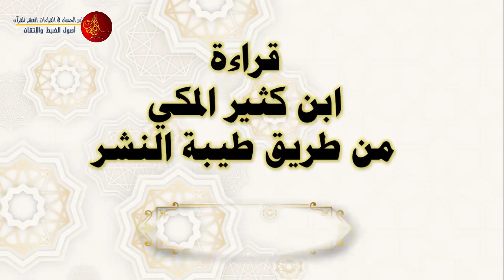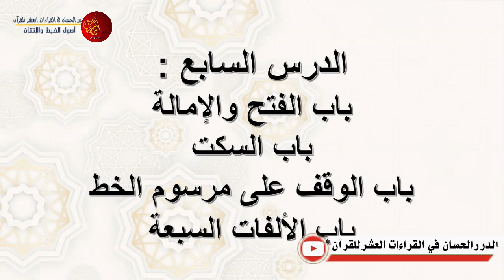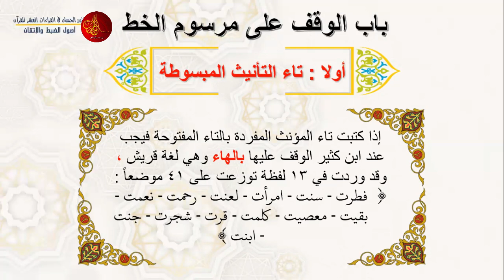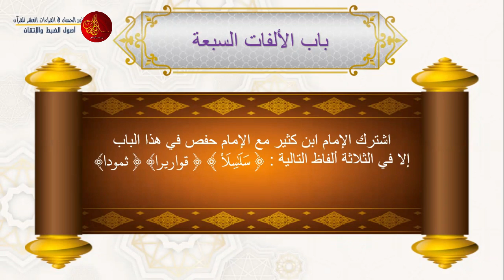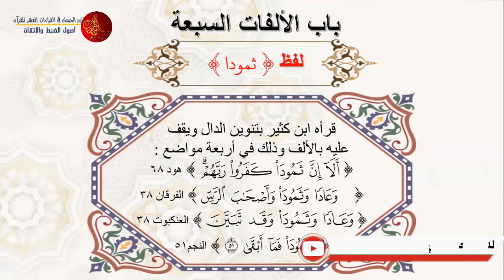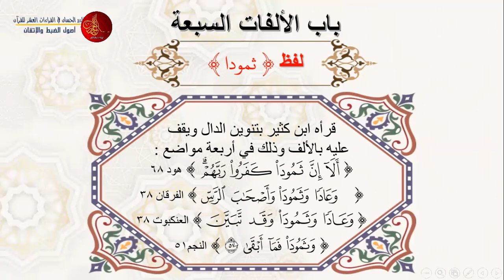(طيبة النشر) ابن كثير المكى [7] | د. محمد ضهير | الدرر الحسان في القراءات العشر للقرآن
رواية ابن كثير المكى من طريق طيبه النشر-
 يلقيها الدكتور محمد ضهير  من الدرر الحسان في القراءات العشر للقرآن  . المحاضرة 6

الدرر الحسان في القراءات العشر للقرآن مؤسسة قرآنية لتعليم القرآن الكريم مجانا
ولمشاهدة جميع المحاضرات المسجلة على قناتنا على يوتيوب
مع ضرورة الاشتراك وتفعيل زر الجرس
1/ كتاب رواية {الإمام قالون عن نافع} من طريق الشاطبية -أصولاً وفرشاً-:
2/ كتاب رواية {الإمام ورش عن نافع} من طريق الشاطبية -أصولاً وفرشاً-:
3/  كتاب قراءة {الإمام ابن كثير المكي} براوييه "البزي و قنبل" من طريق الشاطبية -أصولاً وفرشاً-:
4/ كتاب قراءة {الإمام أبي عمرو البصري} براوييه "الدوري و السوسي" من طريق الشاطبية -أصولاً وفرشاً-:
5/ كتاب قراءة {الإمام ابن عامر الشامي} براوييه "هشام و ابن ذكوان" من طريق الشاطبية -أصولاً وفرشاً-:
6/ كتاب رواية {الإمام شعبة} من طريق الشاطبية -أصولاً وفرشاً-:
7/ كتاب قراءة {الإمام حمزة الزيات} بللقرآن "خلف و خلاد" من طريق الشاطبية -أصولاً وفرشاً-:
8/ كتاب قراءة {الإمام الكسائي} براوييه "أبو الحارث و الدوري" من طريق الشاطبية -أصولاً وفرشاً-:
9/ كتاب {قراءة أبي جعفر المدني} براوييه "ابن وردان و ابن جماز" من طريق الدرة -أصولاً وفرشاً-:
10/ كتاب {قراءة يعقوب الحضرمي} براوييه "رويس و وروح" من طريق الدرة -أصولاً وفرشاً-:
11/ كتاب {قراءة خلف العاشر} براوييه "إسحاق وإدريس" من طريق الدرة -أصولاً وفرشاً-:
12/ كتاب {تكليف لطلبة دورات تأهيل سند القرآن الكريم} أكثر من ألف سؤال وجواب،،، بقراءة عاصم بن أبي النجود من طريق الشاطبية
لتحميل جميع الكتب السابقة ، اضغط الرابط التالي: